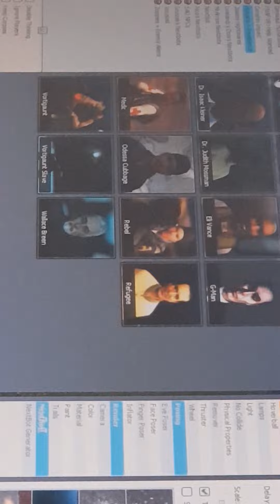garry s mod part 4